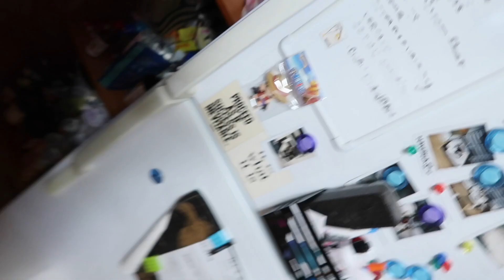We Tried Scratch Kitchen In Hawaii Kai (it wasn't good)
Episode 398

We tried scratch kitchen in hawaii kai and it honestly wasn't that great, the eggs were overcooked for eggs benedict, the fish I had was soaked in oil and my brother's burger fell apart.

Stay Safe ♡
Ali